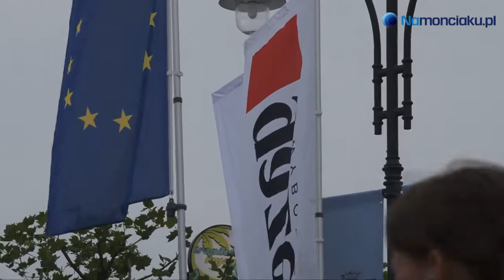Karolina na Monciaku - Iwona Guzowska